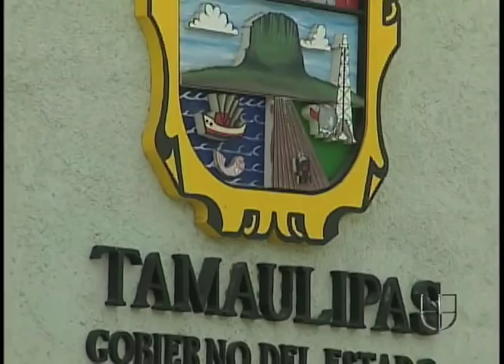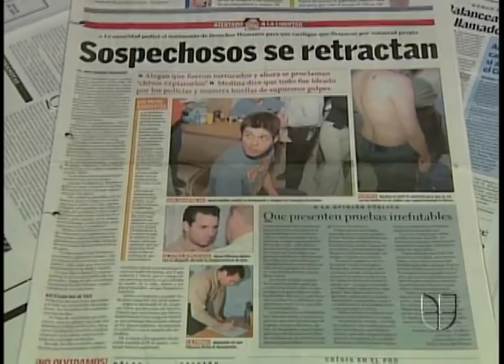2 - ASESINATO DEL PERIODISTA ROBERTO MORA EN MÉXICO.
A mediados de mayo de 2004, pocos minutos antes de salir al aire la historia sobre el asesinato del periodista Roberto Mora, murió acuchillado Mario Medina, el joven gay que había sido acusado de matar a Mora. Raúl Benoit regresó a Nuevo Laredo, Tamaulipas para seguir investigando el caso.